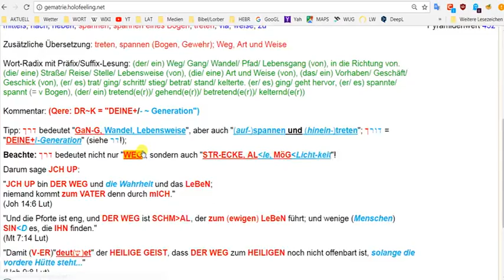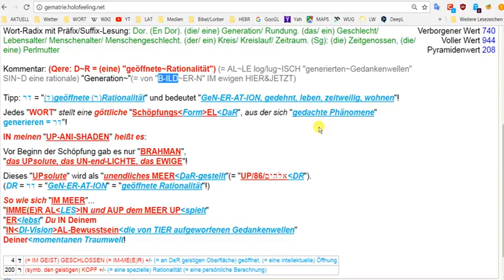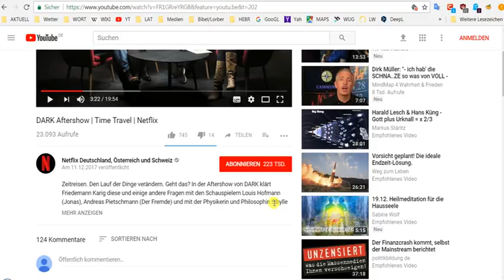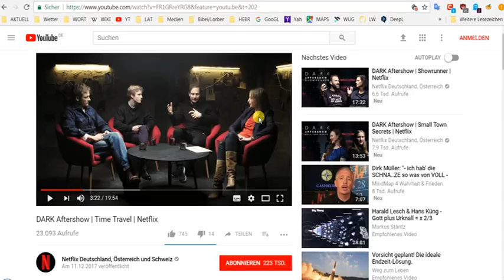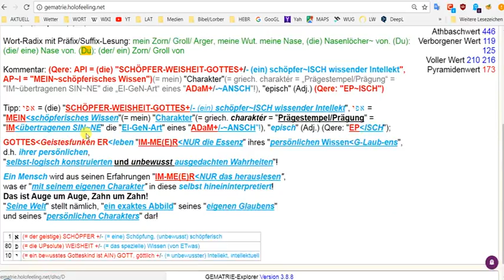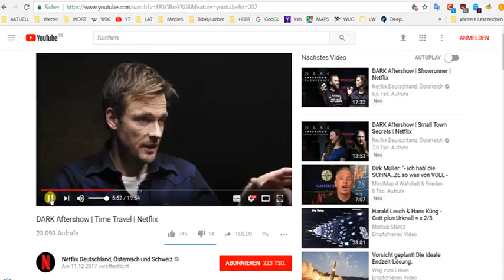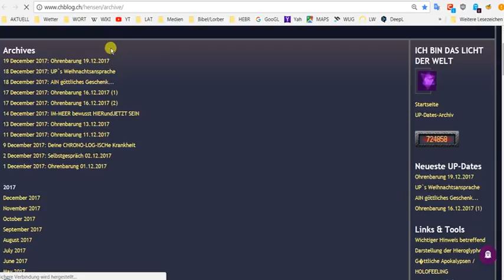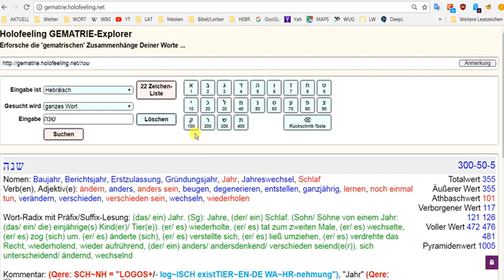UP's göttliches Weihnachtsgeschenk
ACHTUNG BAU~ST~EL~LE!
Dieses "schwankende~BAU~Werk"
WIR -D "renoviert"!
lat. "renovo²" = (wieder) "IN's eigene Gedächtnis zurückrufen"!!!

Es wird um VORSICHT gebeten,
daß niemand zu Schaden kommt,
da es "jeden AuGeN~Blick" abgerissen wird, um ES...
von "G RU~ND AUP NEO NEU auf~zu~bauen!
Eltern haften für ihre Kinder!